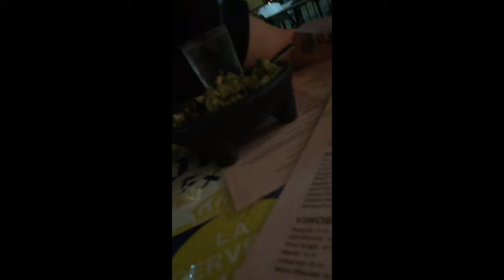Worst date ever!